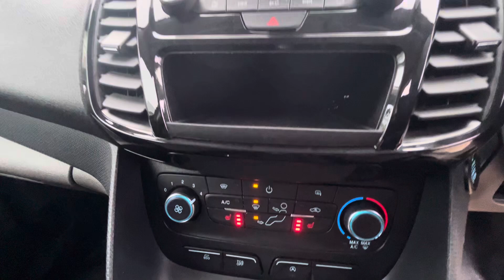8 November 2024